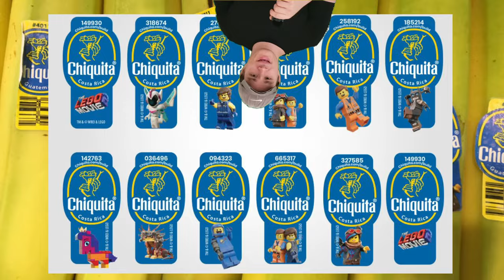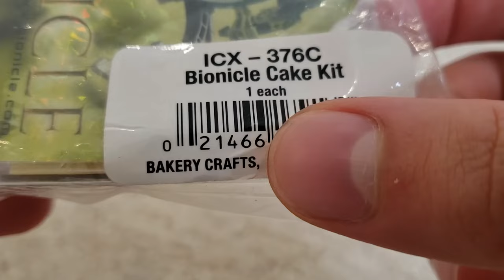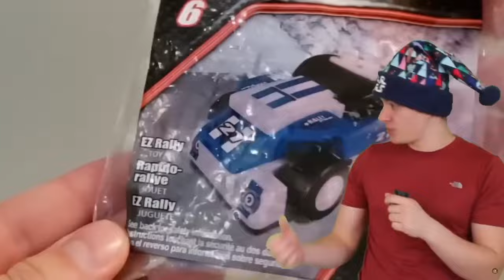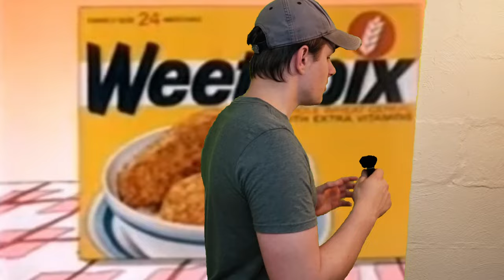The Weird History LEGO Food Collaborations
You Would Need Some Sort Of Background In History And An Ironclad Stupidity To Track All Of This Stuff Down.. So I Did It For You. Well I Did It For Me, But The Video Talking About This Nonsense, That's For You. No Need To Thank Me. You're Welcome

By All Means, This Should Not Preform Well. If It Doesn't, Which It Shouldn't, It'd Be Understandable. But If It Does Do Well, That Would Be Nice.